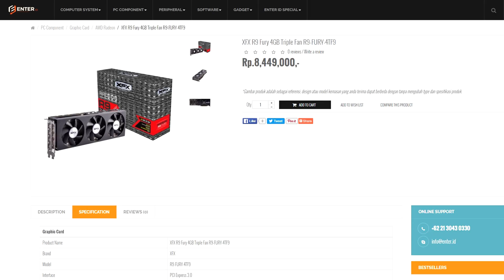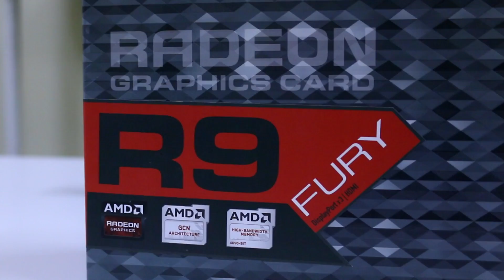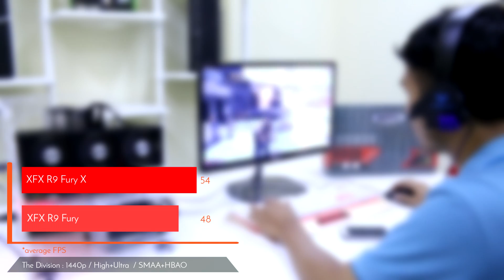XFX Radeon R9 Fury - Ulasan eps. 58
Karena Minggu ini mungkin gak ada Sekmen Ulashow dulu, jadi kita kasih Ulasan VGA Radeon R9 Fury. VGA ini mungkin sudah agak tertinggal di karenakan efek dari RX480. Tapi apakah menurut kalian masih worth it? komen di bawah yaaa